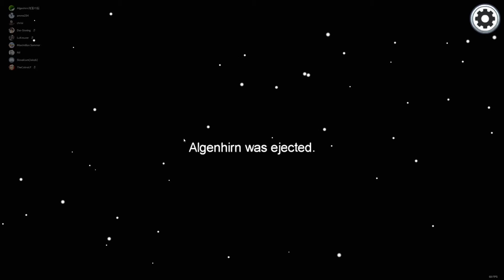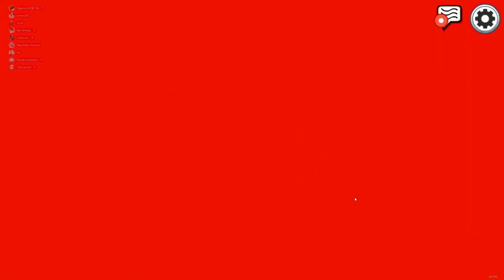Among Us | CKSK#16 - Flieg du alter Pisser! [German; HD]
/Among Us\

/FEATURING\
Gissel (Fabian G.)
Sinning (Fabian S.)